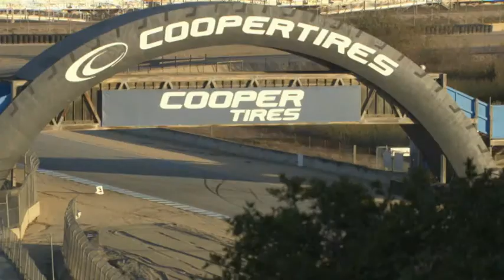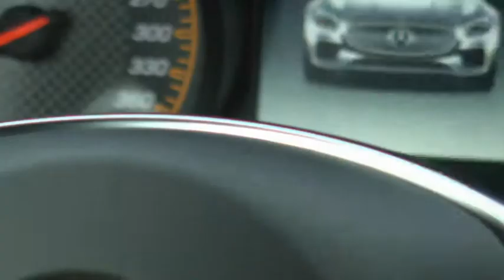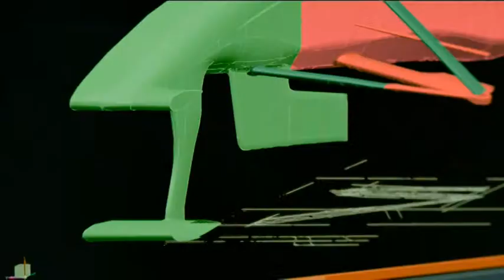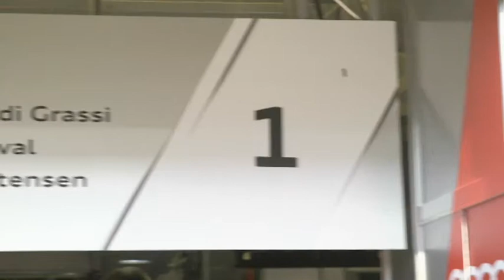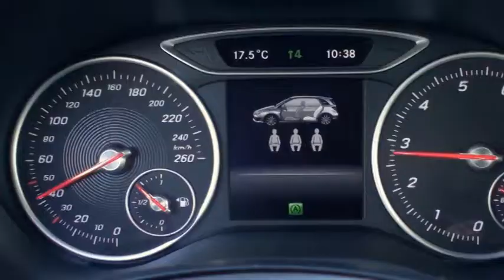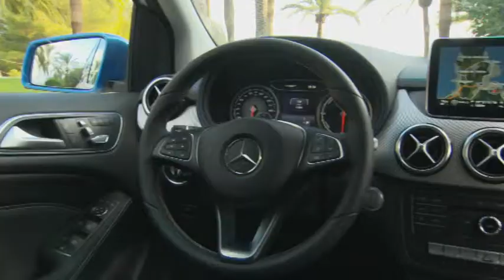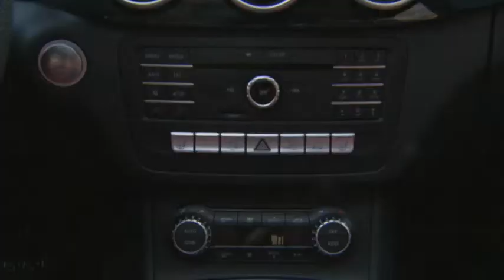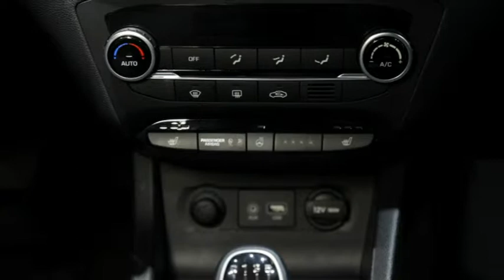Car-News-TV - 01-01.2015 beim Berlin-Fernsehen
Car-News Magazin Januar 2015 beim Berlin-Fernsehen.de

Im ersten Magazin 2015 wollen wir einen kurzen Blick zurück auf die Ereignisse im Motorsport 2014 werfen:

Es war viel los , ob in der Formel 1, DTM, WEC oder in der Rallye Meisterschaft…
Ganz neu und schon Konkurenz für Porsche: der neue AMG GT –
wir durften Ihn in Laguna Seca auf der Rennstrecke und rund um San Franzisco Probe fahren und waren überrascht.